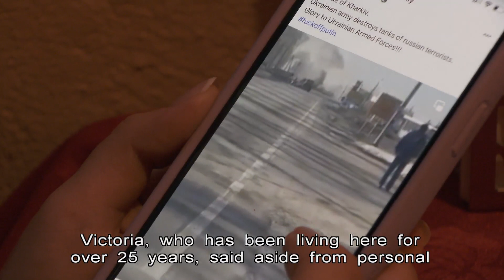HKer in Ukraine Stays to Record War | HKIBC News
Ukrainians in Hong Kong are hoping to send supplies of food and other necessities to their homeland.

In Ukraine itself, a Hong Kong photographer hopes that his pictures will let the world know more about the crisis.